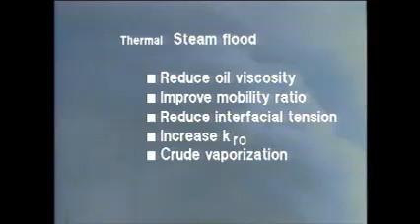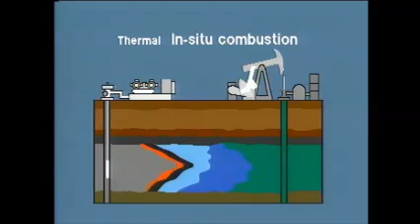Tsk presents oil and gas Well course part 30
TSK was formed on 01st Jan 2015 as an educational institute which aims to
develop ability in its student by proper guideline that after the certification what is
needed to be done to get a job in market. Approved Certifications and Diplomas Can Be Attested from
Foreign Office with 70% Job Guaranteed
Office No.229, 2nd Floor, Dubai Plaza, 6th Road Chowk, Murree Road, Rawalpindi.